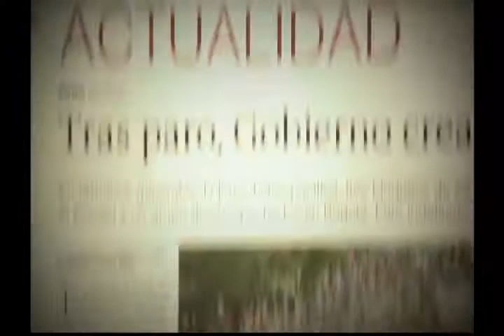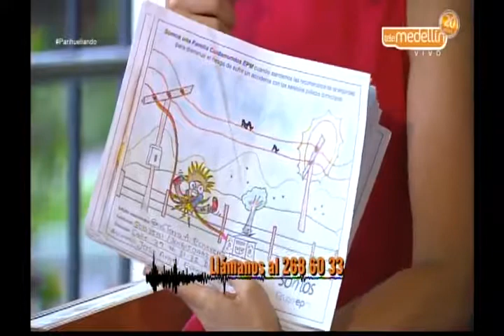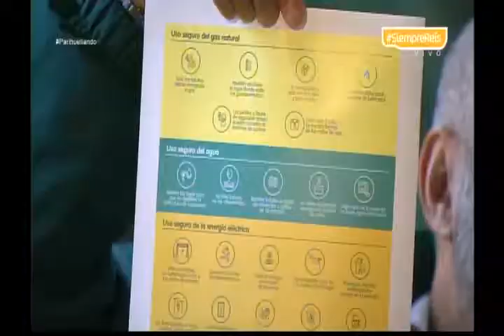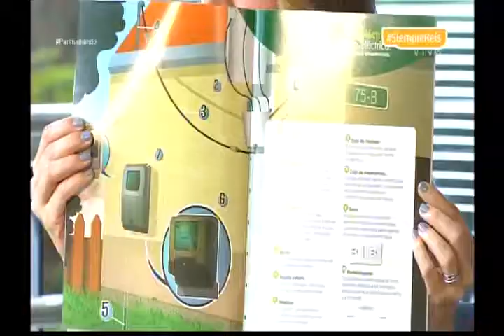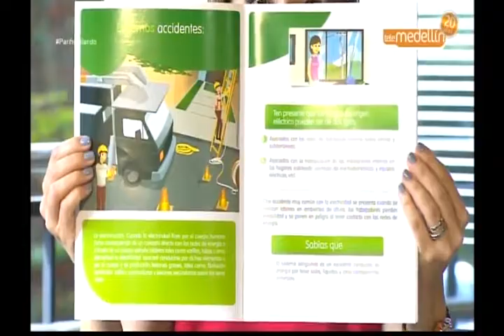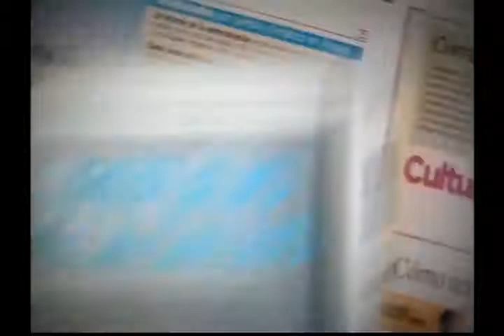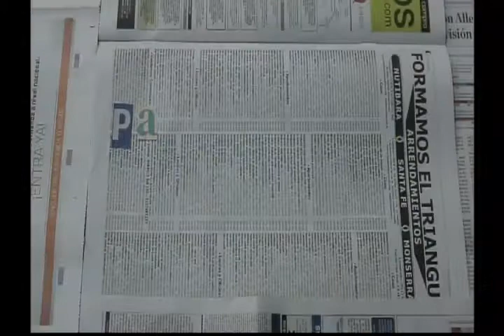Uso seguro de la energía [Parihueliando con vos] Telemedellín